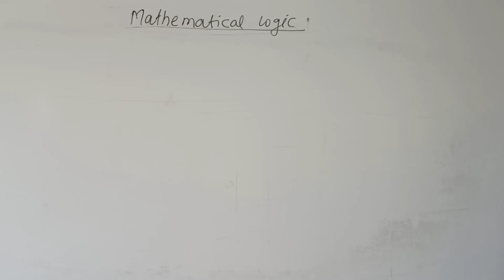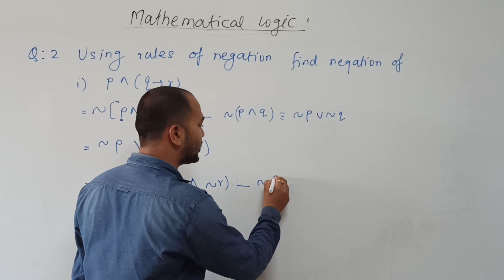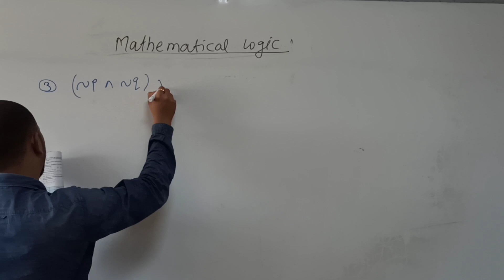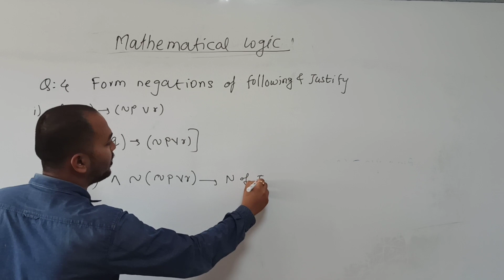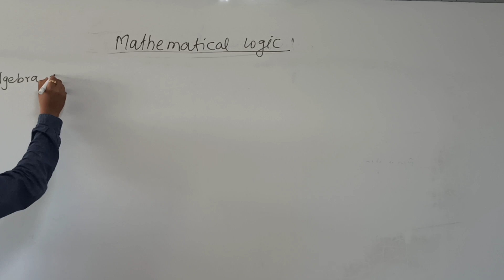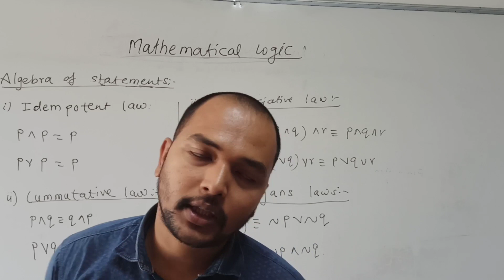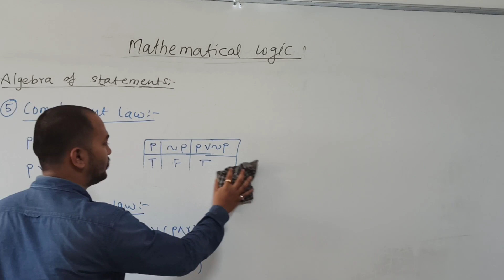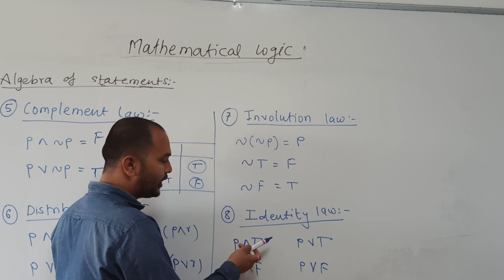Mathematical logic 10